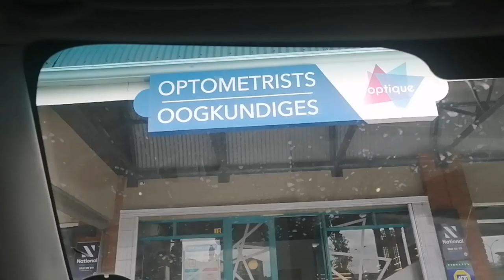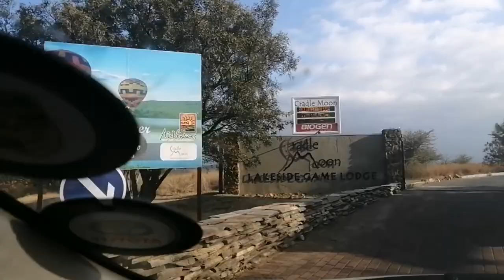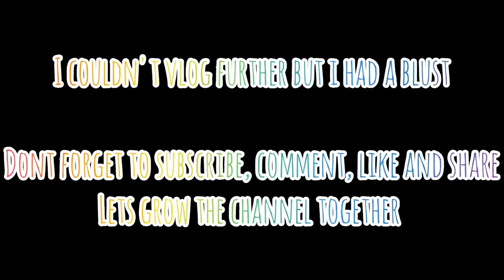vlogtober Ep3: traveling /Hiking and everything in between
Hii guys hope you are doing great

This vlog was delayed for some reasons

But its out now and hope you enjoy